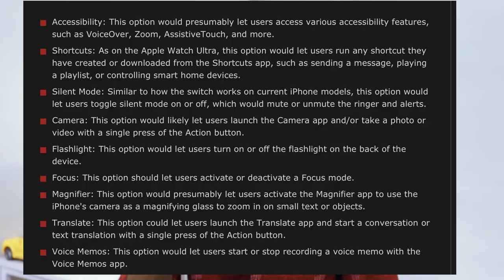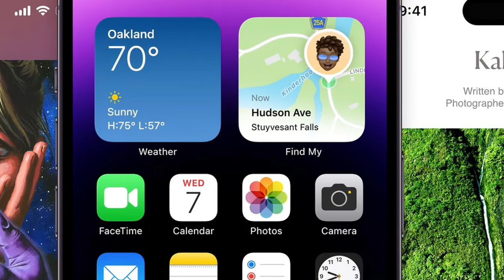iPhone 15 Series 🔥 Leaks & Rumours in Tamil || Dont Buy iPhone now😅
Apple is going to launch the iphone 15 series next month. So lets see what are the rumours and leaks around this iphone 15 series. I have talked about the all the leaks and rumours and also my expectations around the iphone 15 series. This video is in Tamil.

Credits:
Track: Modern Technology [Background Trance Music] by MokkaMusic / Robot